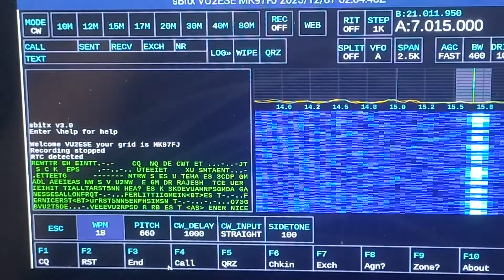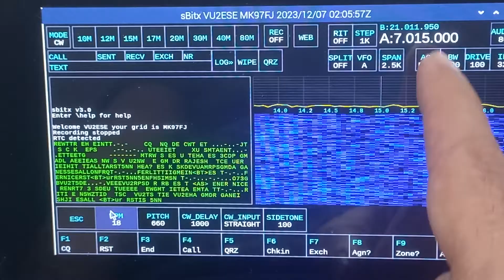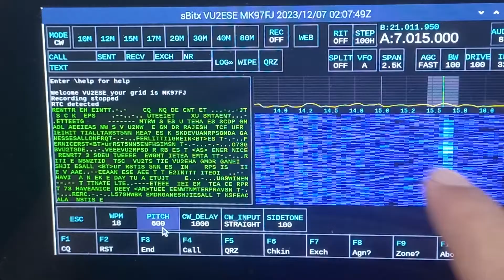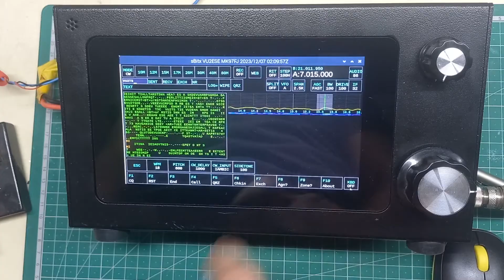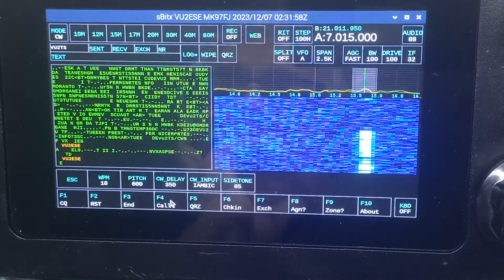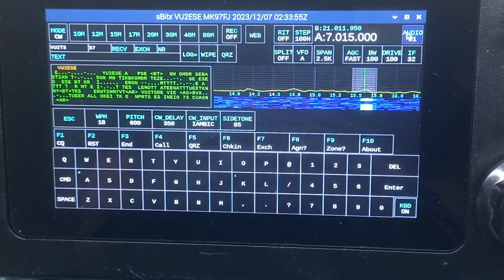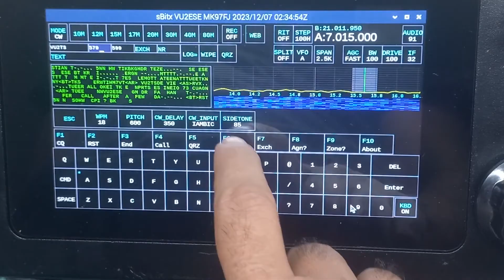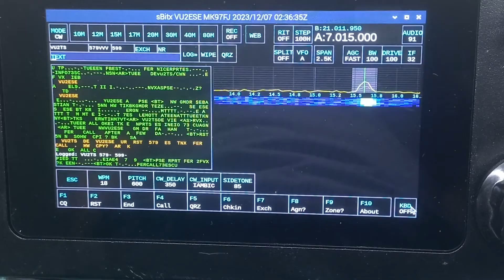sBitxv3 - CW operation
Demonstrates the features of sBitx v3 hardware and software on CW.
The CW features include-
1. Full break-in
2. CW Macros and Logging
3. CW decoding
4. On-screen CW typing
5. Variable bandwidth filtering